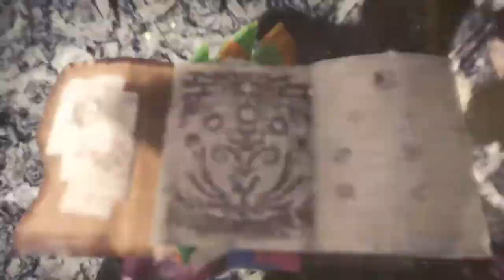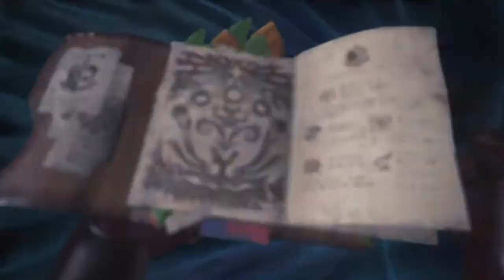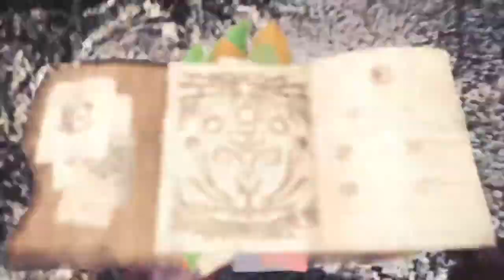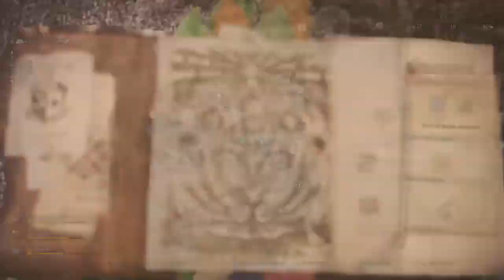Monster Hunter World - Legigaron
The event hunting Legiana & Odogaron with my friend with some help from unknown member ...

P/S :  20:55 Thanks my friend for over confident putting a trap